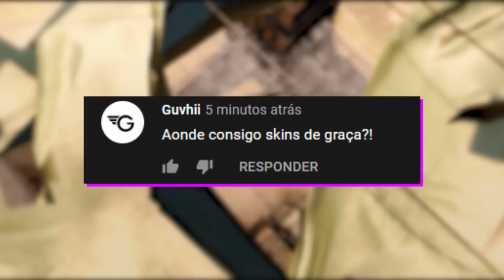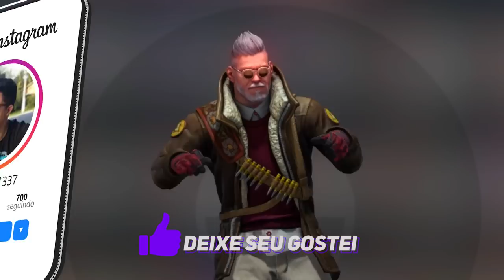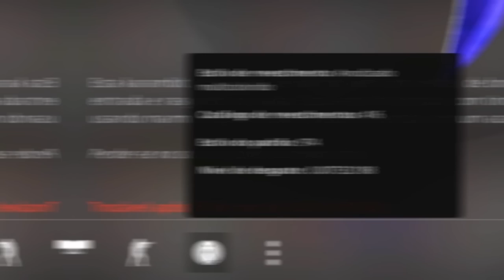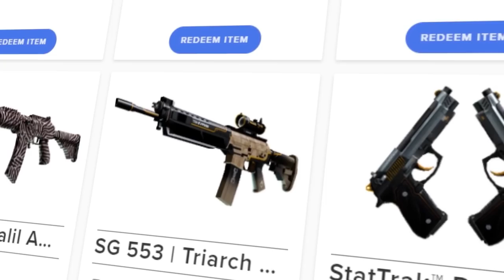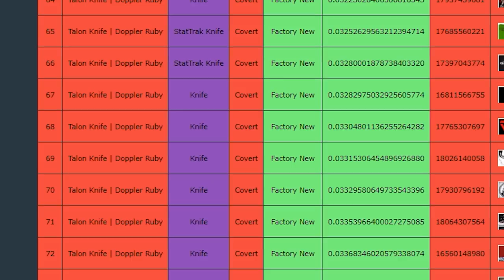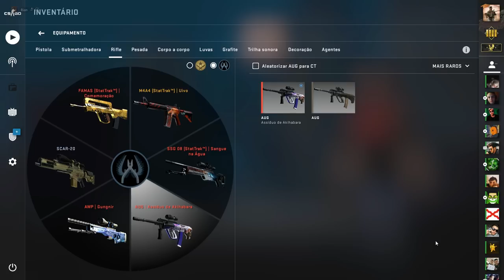minhas duas novas FACAS de R$54.000,00 no CS:GO! (TOP #10 MUNDIAL)